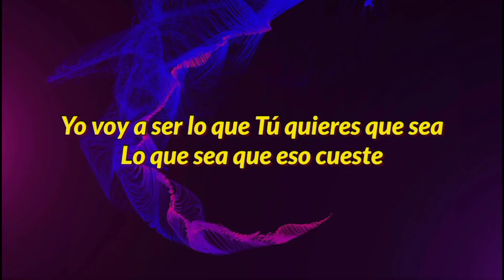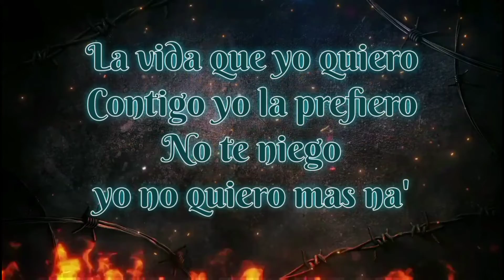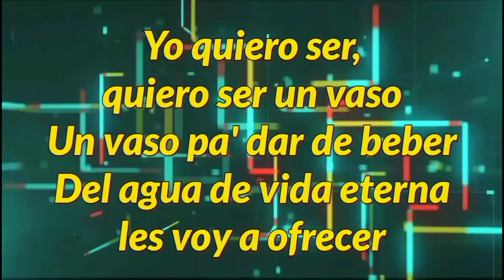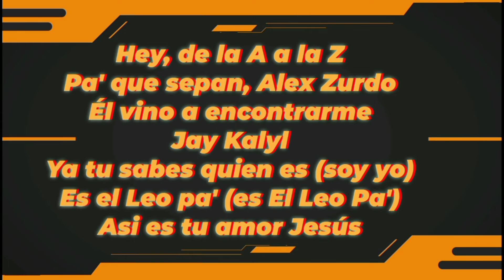CERCA DE TI (VÍDEO LETRA) - ALEX ZURDO / JAY KALIL / EL LEO PA - DALE PLAY! DALE ZOOM! 2021